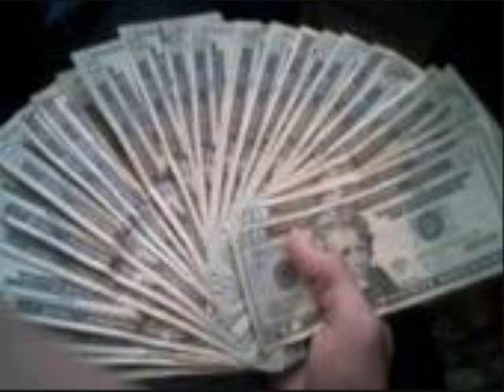aint the same.wmv